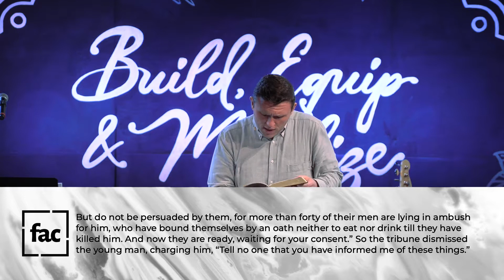Promise Maker, Promise Keeper | Acts 23:12-35